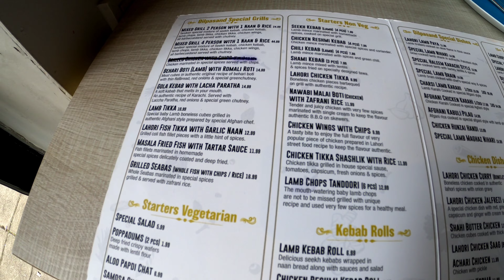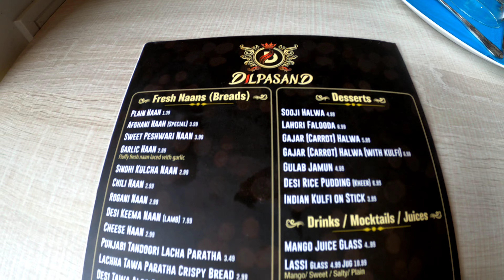They said Pakistani food is bad. Is that true? 🇵🇰4K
Yum!

Sophisticated operation dishing up curries, kebabs & other Pakistani specialities, plus mocktails.

Restaurant ratings on Google - 4.6/5.

Address;
Dilpasand restaurant - 111-113 Commercial Rd, London E1 1RD